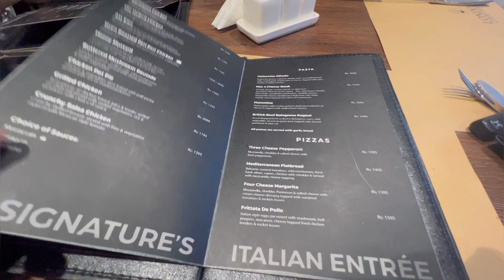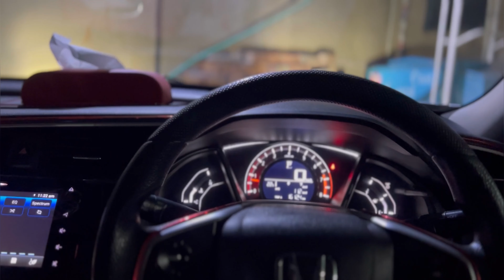A Day in My Life | 24 Hours Routine | Sehri or Aftari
spending my 24 hours routine with my youtube family ,